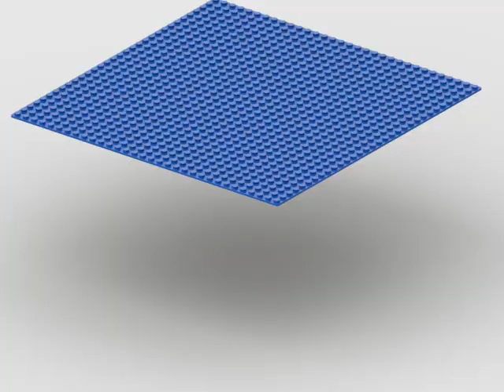What do you think about? (Plate with Car Garage 32x32) (3D Rendered, Animated & Rotated)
What do you think about this MOC MILS Plate with Car Garage 32x32?